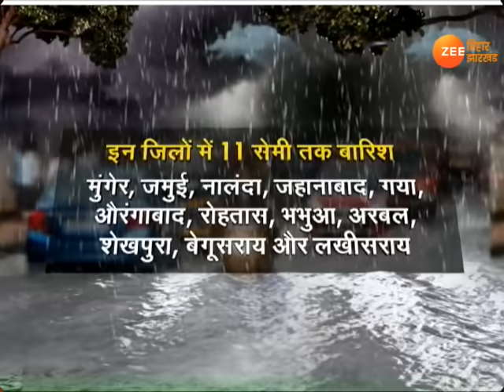बिहार में बारिश की 'मूसलाधार' मार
बिहार में मौसम का मिजाज बदला हुआ है. बिहार के कई जिलों में शनिवार को भारी बारिश की संभावना के मद्देनजर अलर्ट जारी किया गया है.